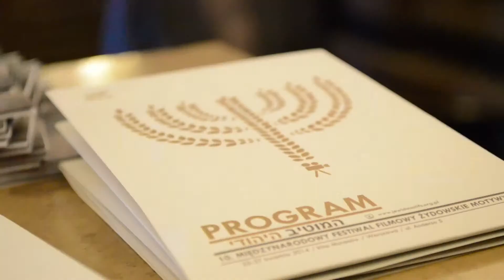Bez nienawiści - Międzynarodowy Festiwal Filmów Żydowskie Motywy